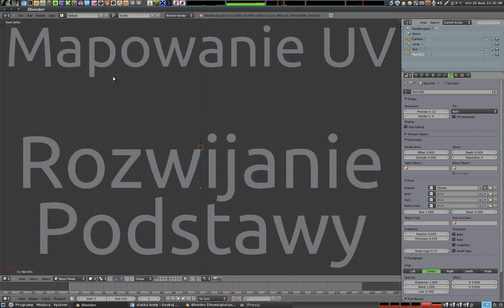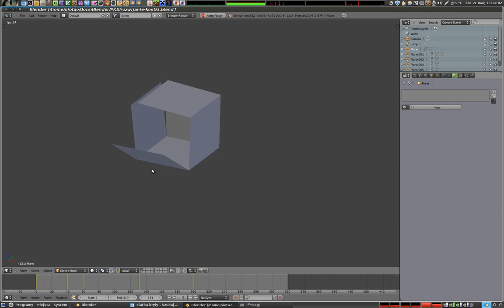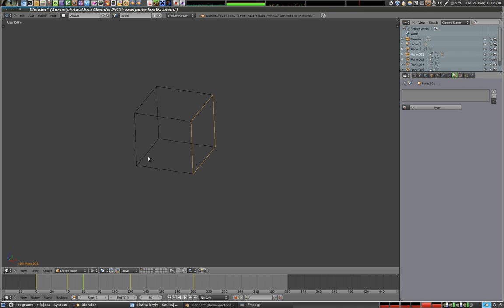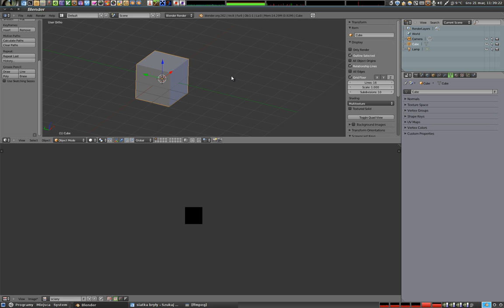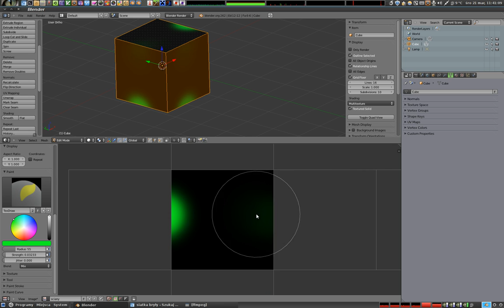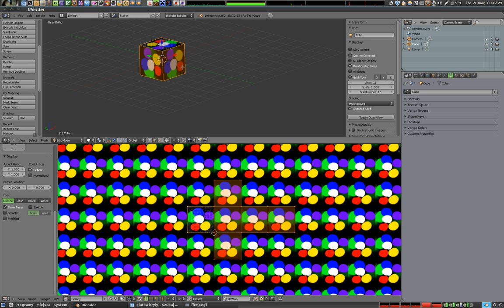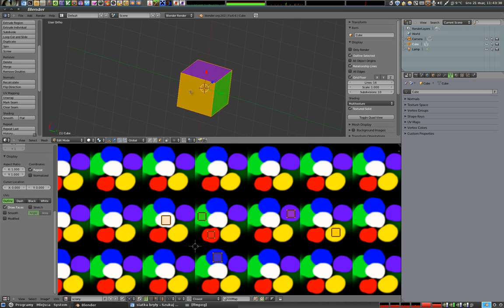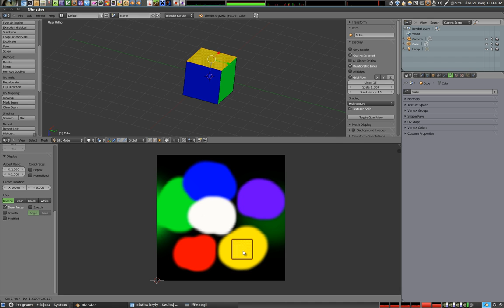Polski Kurs Blendera - UV unwrap - rozwijanie siatki obiektów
Rozwijanie siatki obiektów trójwymiarowych może być skomplikowane. Aby zrobić to odpowiednio, w Blenderze istnieje kilka sposobów na optymalne rozwinięcie siatki, a w tym materiale pokazuję jak można ten temat zacząć. Więcej tutoriali można znaleźć na zapraszam!